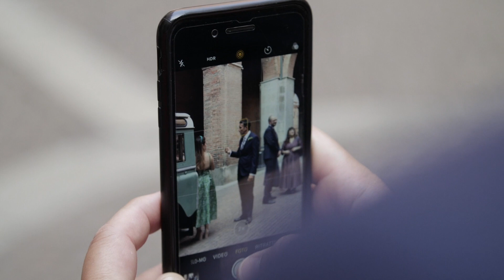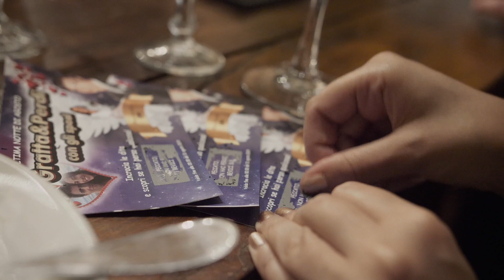Filippo + Alessandra - Highlights